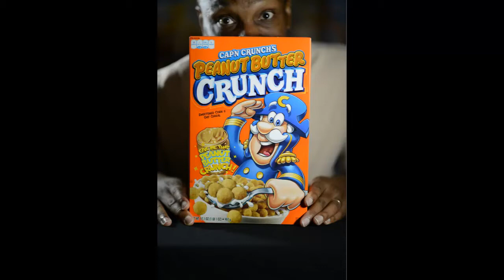Mr. Cereal - VITAMINS & MINERALS: Too Much of a Good Thing?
Most cereals are pretty packed with extra vitamins to make sure kids (and adults) get all they need to start the day - is this helping or hurting us?  Hear what Dr. Jason Jones has to say!